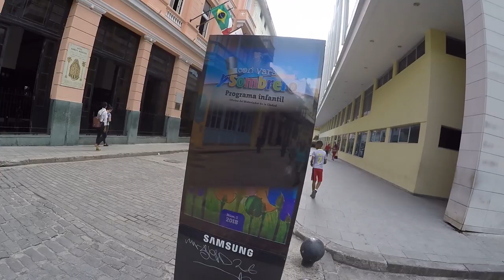Visiting Cuba For The First Time - Airbnb Tour - Walking Around Havana Cuba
In this episode we discuss Visiting Cuba For The First Time - Airbnb Tour - Walking Around Havana Cuba

Bitcoin - 1Q8hUYjG7Bgv7j6LMuEBzrC5SVeU8Vb925

Litecoin -  Lgqd1qbFFMeuNJFsJP18wXpV3o63ugZK7V

EOS -  josearteaga1

Dash - XwRkCMaJX586CaeqTZ4onW59taEsSwbVtF

Digibyte - DKRu3fQJHAyPxYBR8WVnz799dJcjAayeWP

Sources

Bitcoin - 18u7EqLDNLfBhpYHQXtqradHkeCQfnL7XA

Litecoin -  Lgqd1qbFFMeuNJFsJP18wXpV3o63ugZK7V